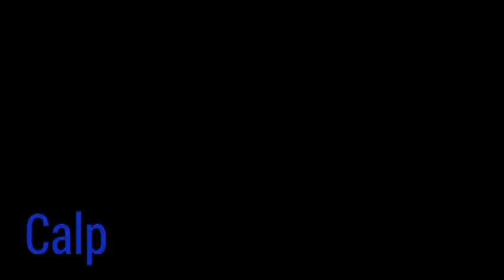Hormigón impreso en Calp Profesionales y precios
Más información en nuestra web Descubre todas las posibilidades del hormigón o pavimento impreso. Los precios del hormigón impreso varían dependiendo de la cantidad de metros, el tipo de molde de pavimento impreso, color y diseño elegido.

El hormigón impreso es una buena opción por la variedad de diseños que ofrece, el precio y el tiempo de instalación.

aceras de hormigon impreso
adoquin hormigon
aglomerado impreso
alpe pavimento impreso
alquiler moldes hormigon impreso
aplicaciones del hormigon
asfalto impreso
baldosas de hormigon
barniz hormigon impreso
barniz para cemento impreso
barniz para hormigon
barniz para hormigon impreso
cambiar color hormigon impreso
catalogo hormigon impreso
cemento continuo
cemento decorativo para suelos
cemento estampado
cemento estampado precio
cemento fratasado
cemento hormigon
cemento impreso
cemento impreso colores
cemento impreso en paredes
cemento impreso madera
cemento impreso precio
cemento impreso precio m2
cemento impreso precio metro cuadrado
cemento prensado
cemento proyectado suelo precio
cemento pulido
cemento pulido baños
cemento pulido blanco
cemento pulido colores
cemento pulido exterior precio
cemento pulido interior
cemento pulido madrid
cemento pulido para exterior
cemento pulido precio
cemento pulido precio m2
cemento pulido precio metro cuadrado
cemento pulido suelo
color hormigon
colorante para hormigon impreso
colorear hormigon
colores de hormigon impreso
colores hormigon impreso
colores hormigon pulido
como echar hormigon impreso
como hacer hormigon impreso
como hacer hormigon impreso casero
como hacer hormigon impreso paso a paso
como hacer hormigon impreso sin moldes
como hacer hormigon impreso uno mismo
como hacer hormigon pulido
como hacer moldes para hormigon impreso
como hacer pavimento de hormigon
como hacer suelo de hormigon
como hacer un molde para hormigon impreso
como hacer un suelo de hormigon
como hacer un suelo de hormigon pulido
como limpiar el hormigon impreso
como limpiar hormigon impreso
como pintar hormigon impreso
como poner hormigon impreso
como pulir hormigon
como pulir hormigon endurecido
como se hace el hormigon impreso
como se hace el hormigon pulido
como se hace el pavimento
como se hace hormigon impreso
comprar moldes para hormigon impreso
comprar resina hormigon impreso
comprar resina para hormigon impreso
concreto impreso
concreto pulido precio
concreto u hormigon
cuanto cuesta el hormigon impreso
dibujos de hormigon impreso
dibujos hormigon impreso
empresa pavimentos
empresas de hormigon
empresas de hormigon impreso
empresas de hormigon impreso en madrid
empresas de pavimentos
empresas de pavimentos de hormigon
empresas hormigon impreso
empresas hormigoneras
encimera cemento pulido
encimera hormigon pulido
encimeras de cemento pulido
enemar hormigon impreso
escaleras de cemento pulido
estampado de hormigon
estampado impreso